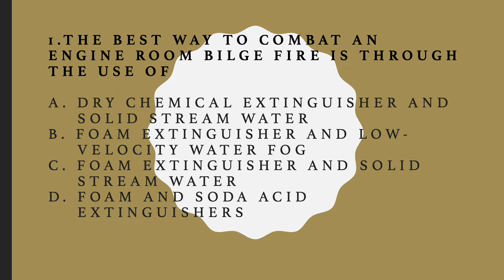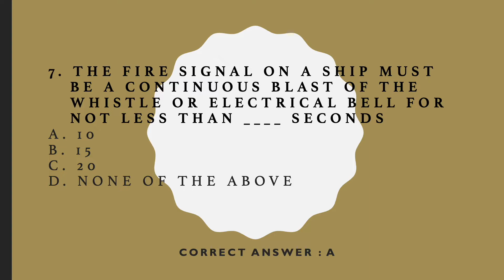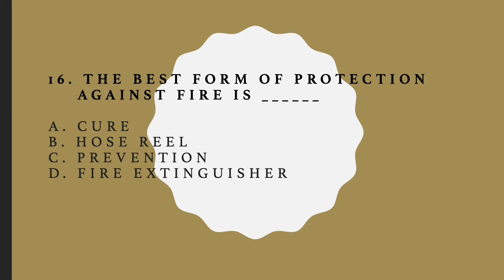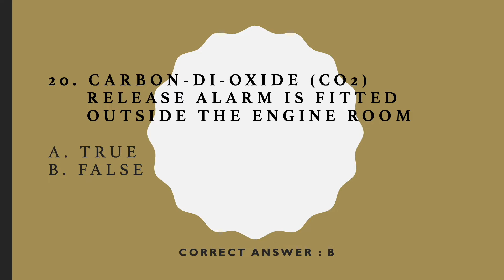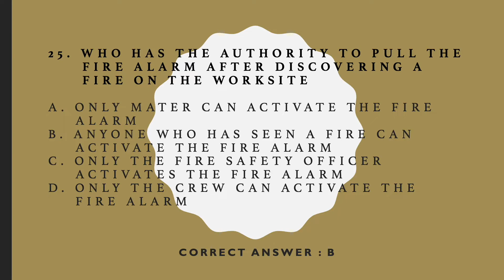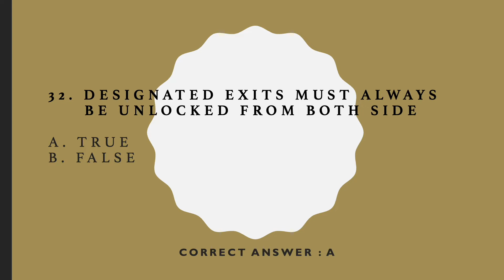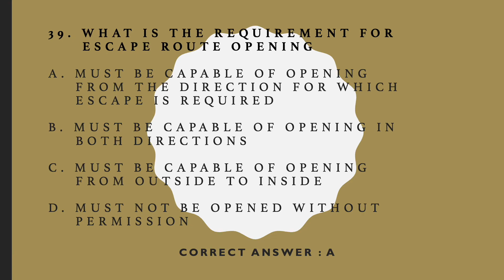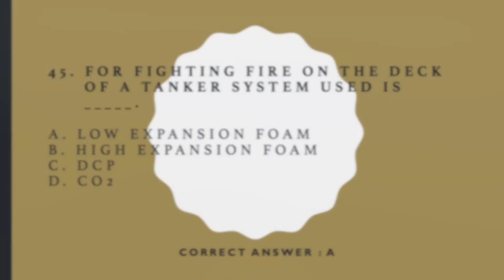FPFF/R-FPFF EXIT EXAM LATEST QUESTIONS AND ANSWERS|| STCW || DG SHIPPING || MUST WATCH